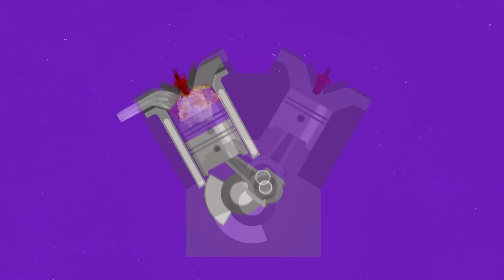Why This Is the Best SUV Ever Made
Did you know that Lexus has secretly been sweeping off-roading races in the last year? Yeah, we didn't either. We'll look at how off-roading suspension has changed over the past few decades, and how "luxury off-roading" may well be the next step in its evolution. We'll take a spin in the Lexus J201 off-roading concept vehicle to find out why this once-secret car might be the future of competitive off roading.